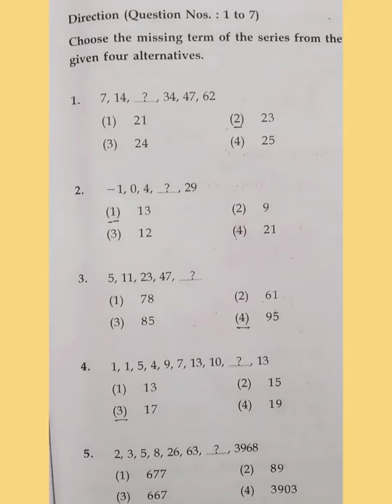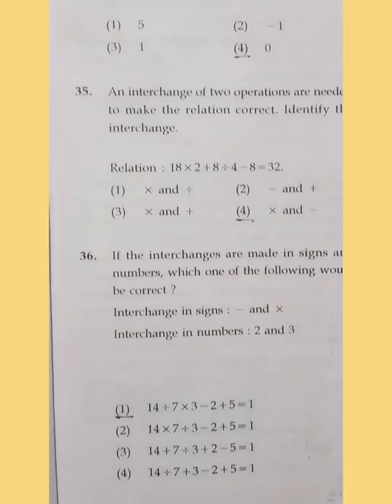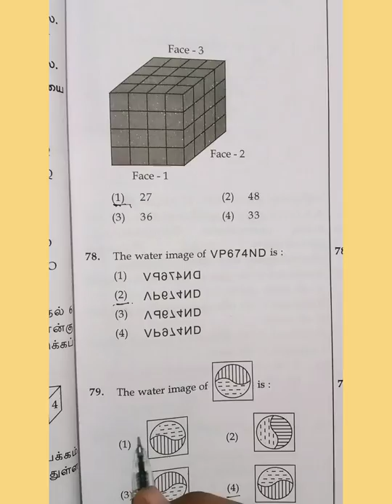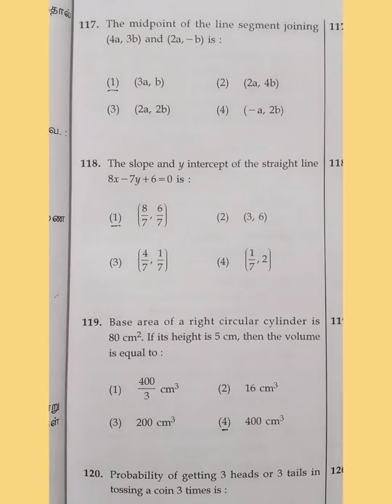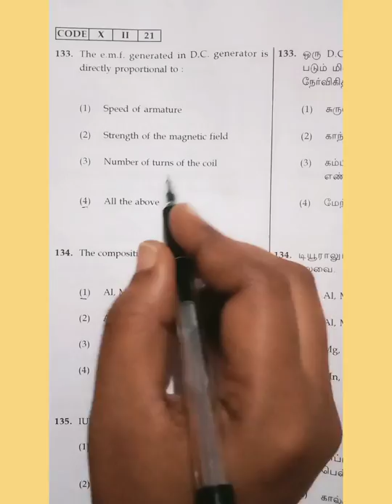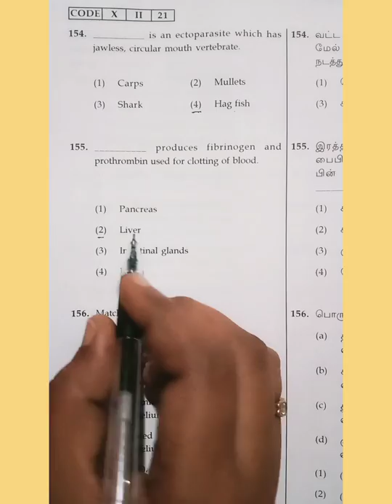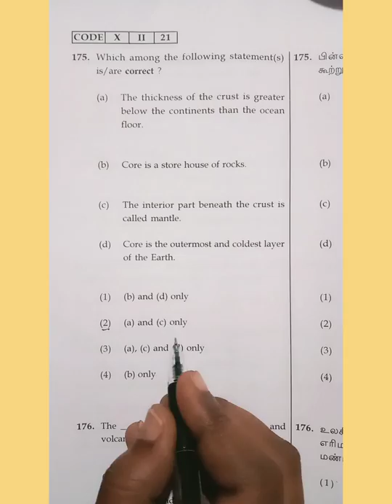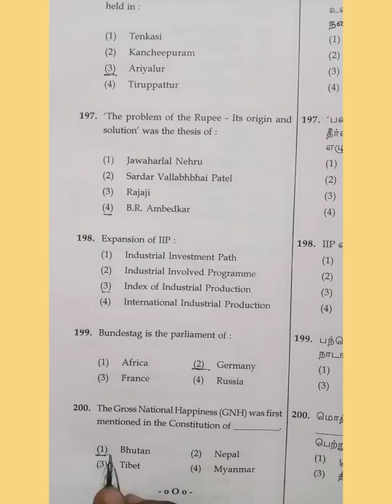NTSE EXAM 2022| Question with answers key for all subjects